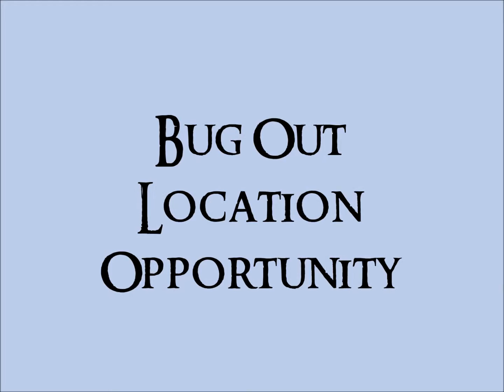Bug Out Location Opportunity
Dreams can come true. We think we've found the perfect Bug Out Location for us. Take a look!